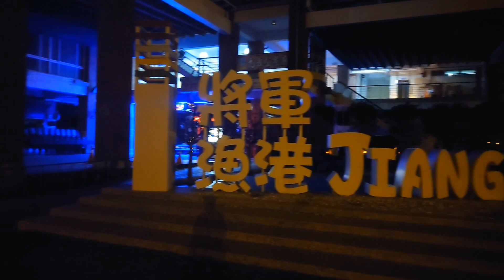海鮮蒸籠塔【將軍漁港九叔公餐廳】- 台南將軍 Jiu Shu Gong Restaurant in Jiangjun Fishing Port, Tainan Jiangjun (Taiwan)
將軍漁港是假日漁市及漁貨拍賣市場,也是將來供作台灣環島海上綠色公路航線的重要港口.